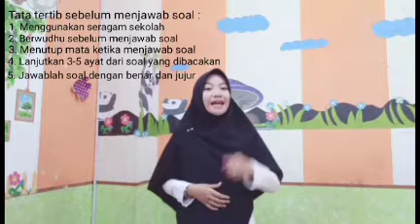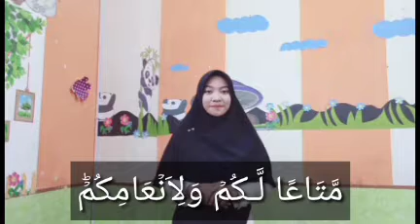PAS Tahfidz Kelas 2 Semester 1, SDI Az Zahra Bandarlampung